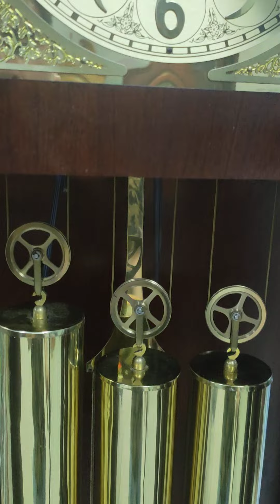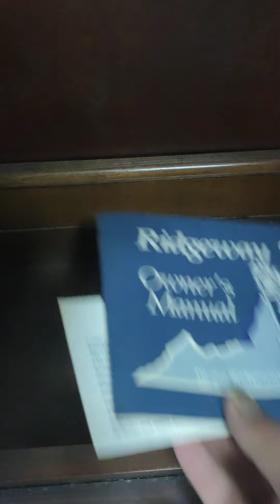Đồng hồ cây Mỹ 12 gông 12 búa máy chất vỏ đẹp. Liên hệ 0977185669 - 0977165669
Đồng hồ cây tại Siêu thị Đức Toàn. Đ/c: Thị Tứ - Đồng Cẩm - Kim Thành - Hải Dương.